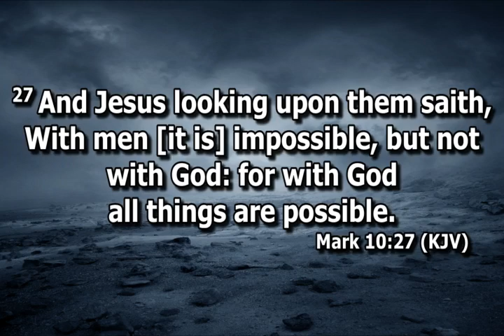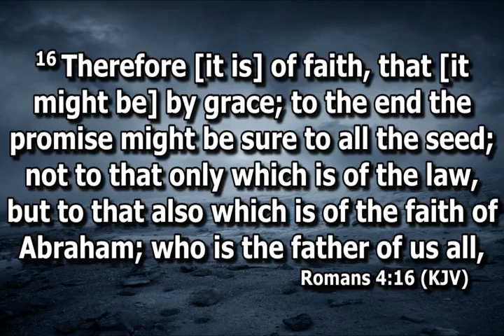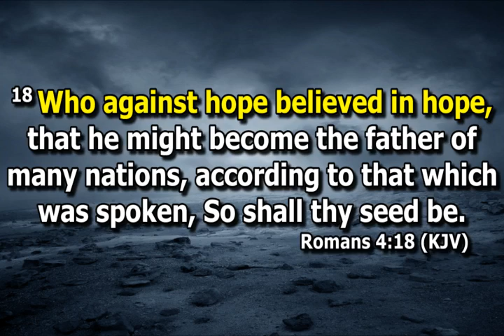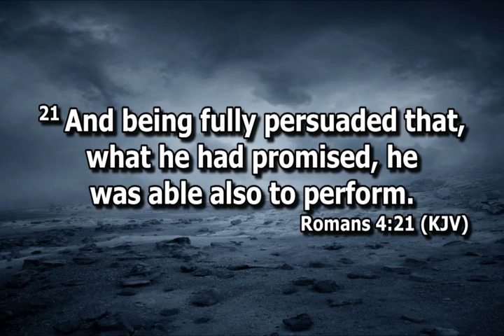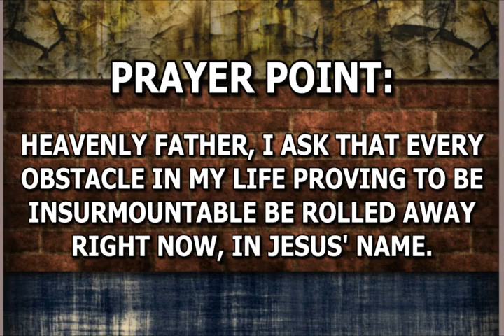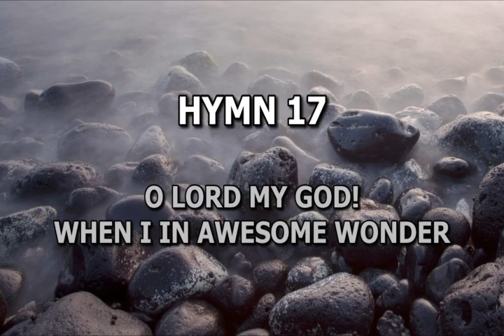Open Heavens Devotional For Wednesday 03-08-2022 by Pastor Adeboye (With God All Things Are Possible